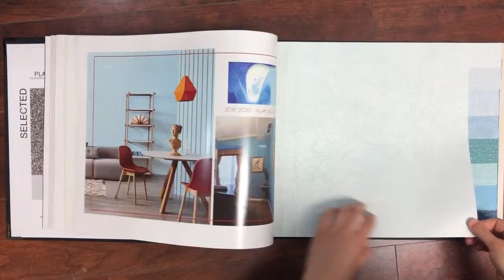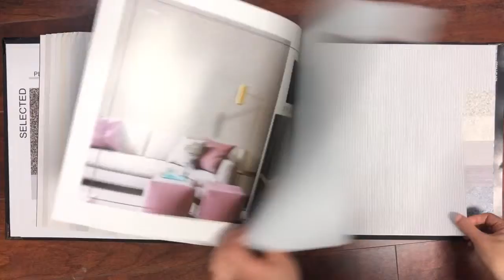Selected plain VI wallpaper catalogue/wallcovering/تصویر زمینه/обои на стену/papel de parede/sfondo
PVC material, 0.53*10M, 220G
It is a solid wallpaper catalogue , it is not abvious to see glitter in the vedio, however, you can see shining dots on the physical ones, it is not just simple solid ones